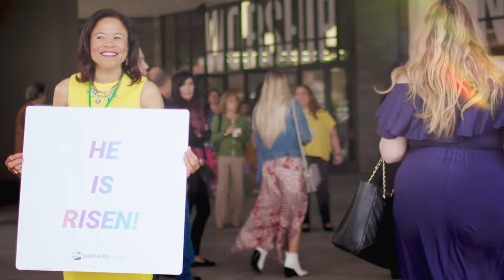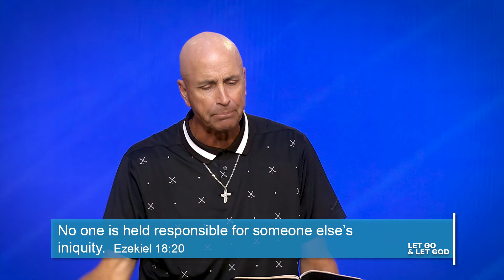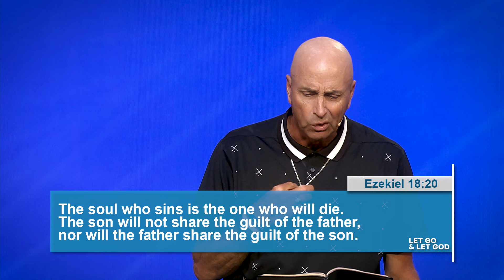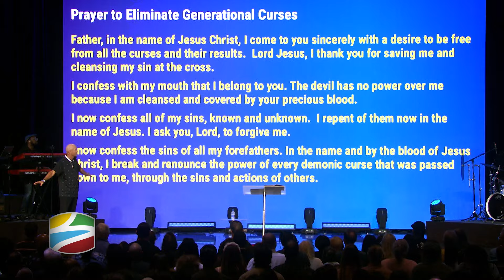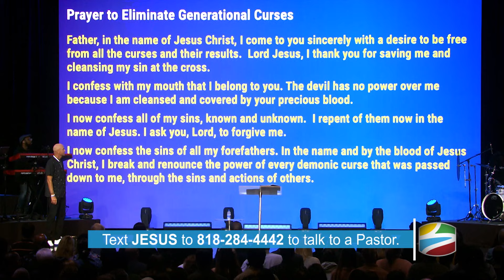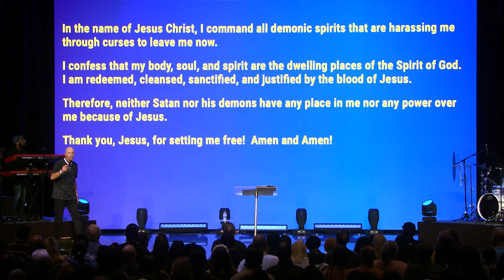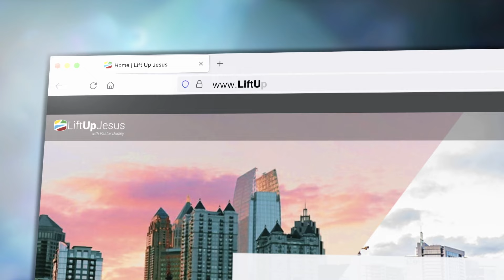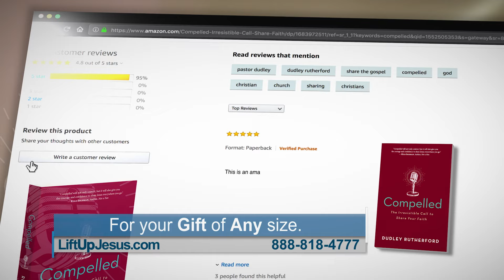Breaking Generational Curses - Part 2